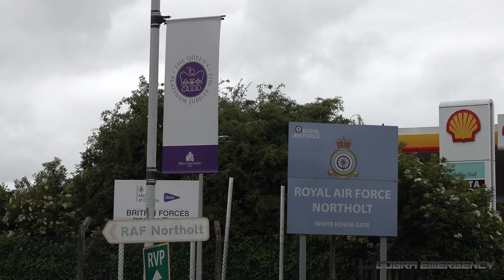Politician's planes, VIP aircraft and business jets landing in London ✈️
Various jets and helicopters used by politicians, royalty, military commanders and business leaders landing at London's VIP Airport - RAF Northolt. 🤴

The Royal Air Force (RAF) BAE 146 featured in the first clip was in service with the 32 Squadron, and is now retired. The Royal Squadron provides transport for military leaders and VIPs.  👑

Other aircraft shown belong to the US Air Force, various charter companies and flight departments. These transport business leaders and employees to and from London, a financial and political capital of the world. ✈️

RAF Northolt acts as London's VIP Airport for those wishing to use a small secure airfield with easy access to London

Ⓒ CobraEmergency Ltd